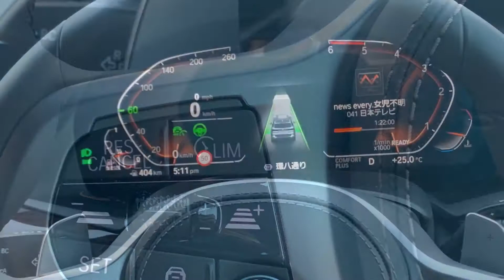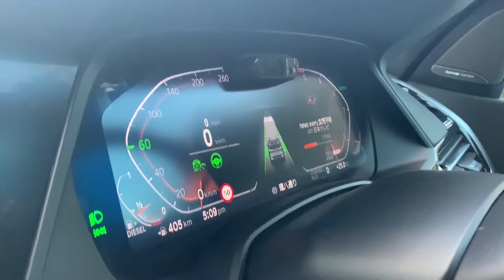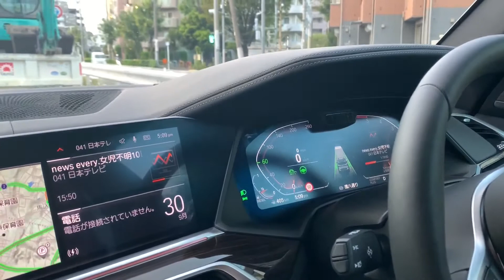BMW G05 X5 完全ハンズオフ ステアリングアシスト有効化